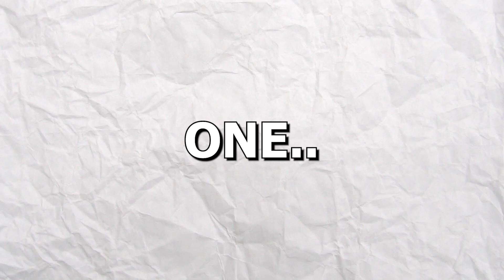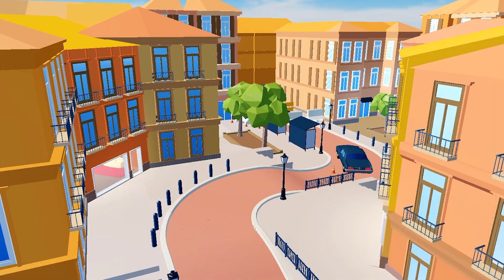I GOT GOLD.. (Roblox Arsenal Competitive)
┌ 💎 ▪️ Information ▪️ 💎 ┐
├ 👍 Credits ▪️  Music by Retnik Beats/Chuki Beats
├ 💎 ▪️ Information ▪️ 💎 ┘
┌ 📋 ▪️ Editing Info ▪️ 📋 ┐
├ 🎥 Video Editor ▪️ Adobe Premiere Pro 2020
├ 🖥️ Thumbnail Program ▪️ Photoshop 2021
├ 🔴 Recording Software ▪️ NVIDIA Shadowplay
└ 📋 ▪️ Editing Info ▪️ 📋 ┘
┌ 🌐 ▪️ Socials ▪️ 🌐 ┐
└ 🌐 ▪️ Socials ▪️ 🌐 ┘
┌ ⏱️ ▪️ Timestamps ▪️ ⏱️ ┐
├                                    NONE!

robloxarsenal
robloxarsenalupdate
robloxarsenalnewmap
robloxarsenalleaks
robloxarsenalinformation
robloxarsenalcodes
robloxarsenalA2
arsenal2
winningwithevery
winningwitheverygamemode
winningwitheverymap
arsenalwinningwithevery
tanqr
roadtolevel600